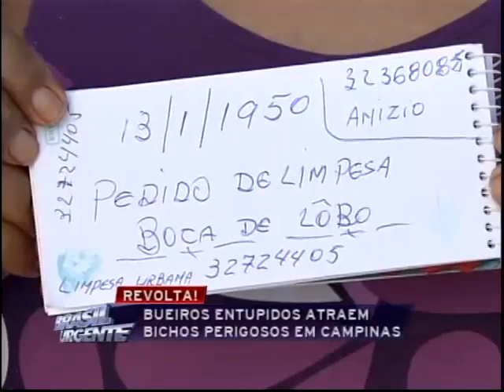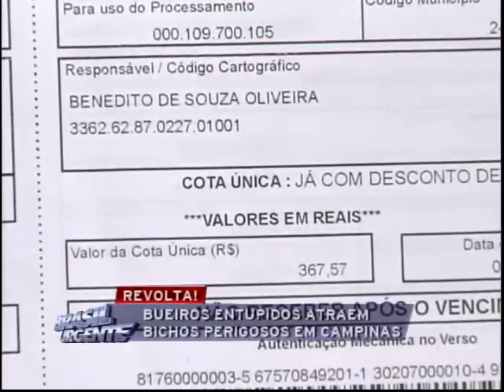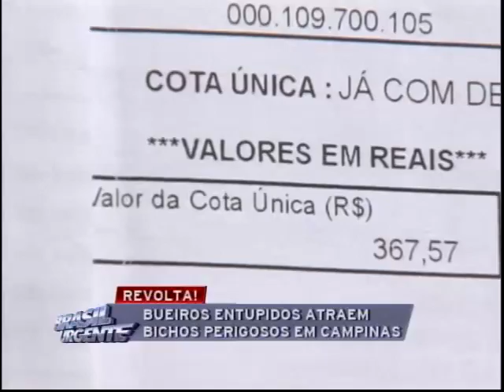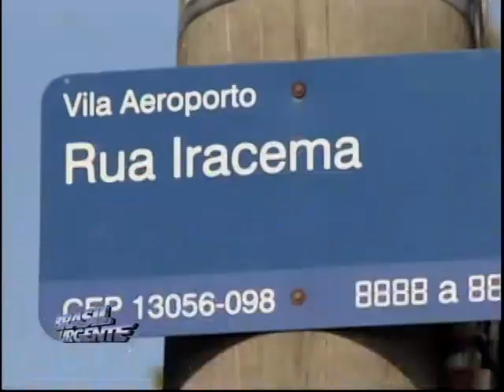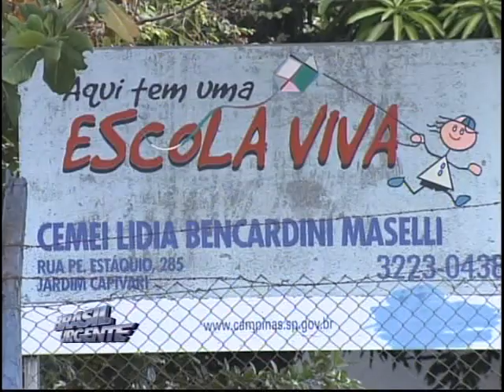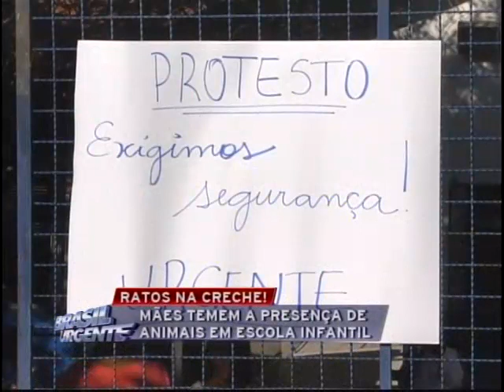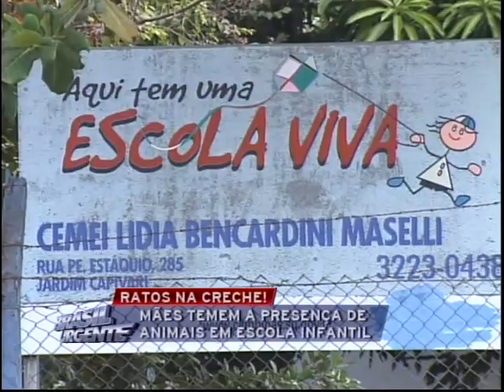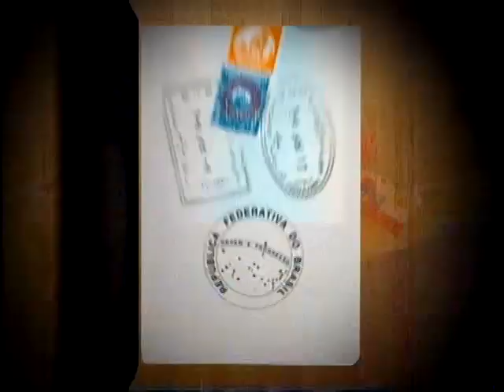Brasil Urgente Campinas 07 05 2013 bloco 03